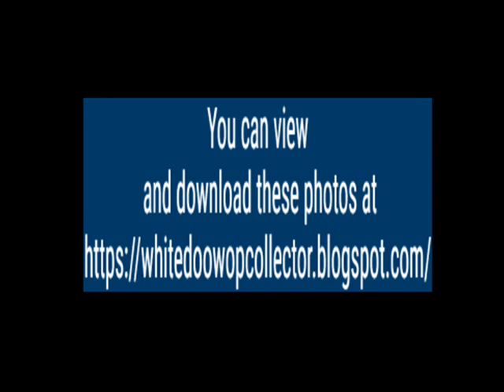RARE DOO WOP PHOTOS ... Dion & The Belmonts